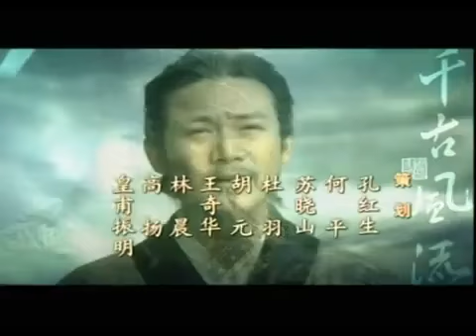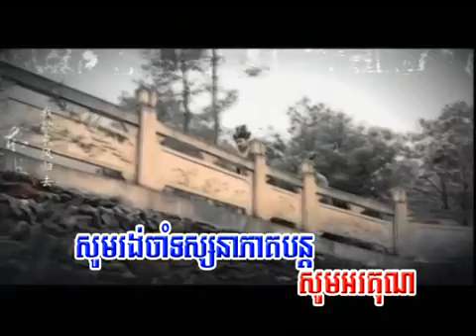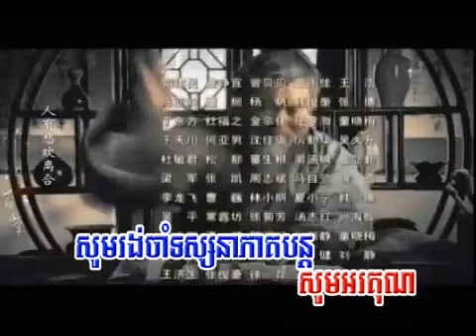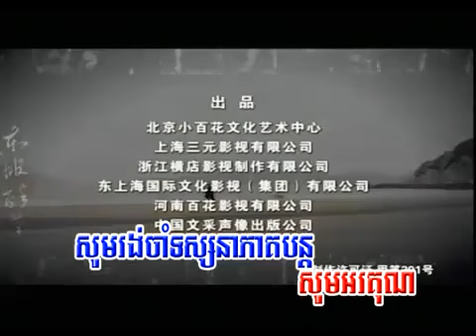រឿង ស៊ូតុងប៉ ភាគ34